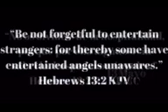Praying pelicans trip